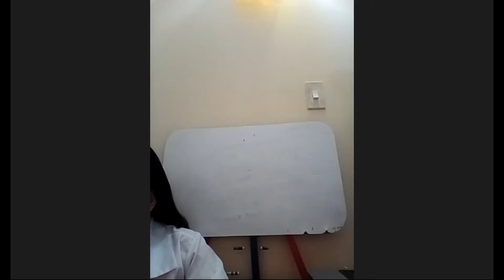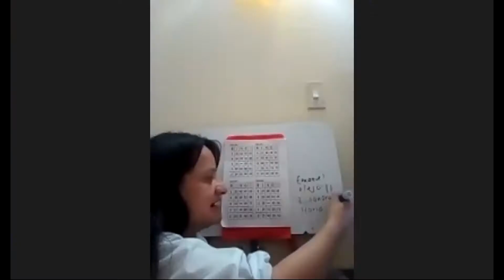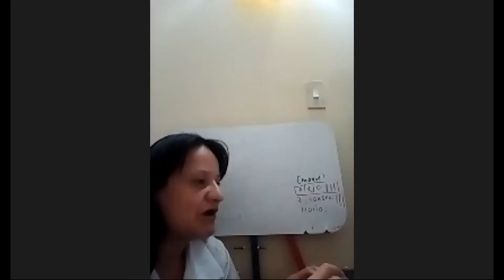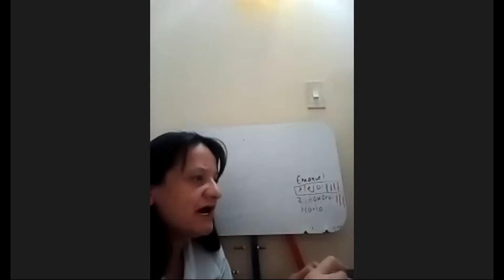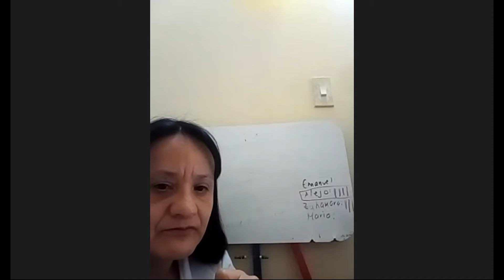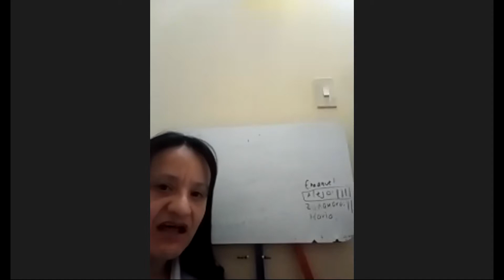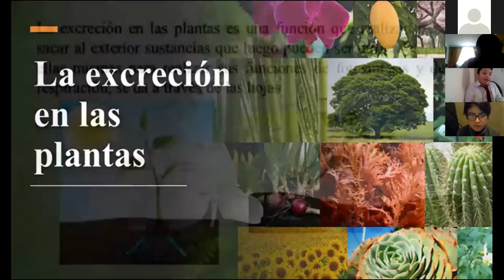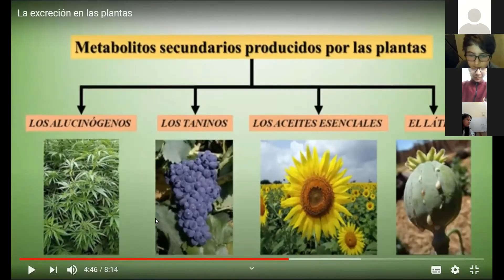Biologia septimo 24 agosto de 2020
Lab: Aceites esenciales